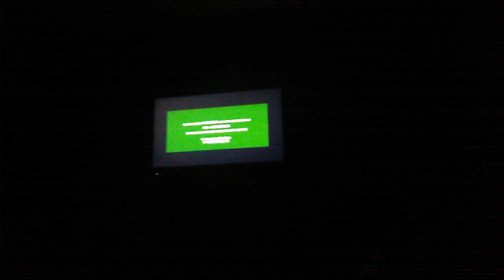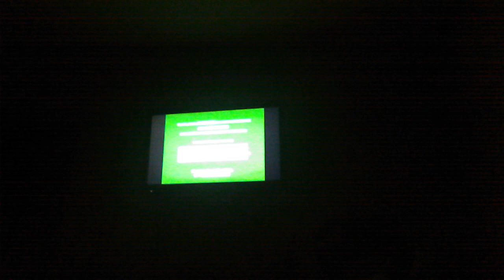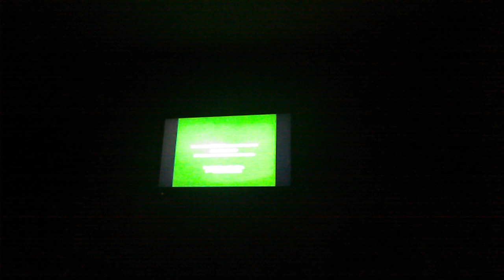Opening to Miracle (2004) 2004 2-Disc Full Screen Edition DVD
1. Blue FBI Warning Screens
2. Dark Walt Disney Home Entertainment Logo
3. Aladdin: Platinum Edition VHS/DVD Trailer
3. Filmreel Coming Soon to Theaters Bumper
4. Around the World in 80 Days Theatrical Preview
5. Filmreel Coming Soon to Own on DVD & Video Bumper
6. Confession's of the Teenage Drama Queen
VHS/DVD Preview
7. Mickey Donald Goofy The Three Musketeers VHS/DVD Preview
8. DVD Menu
9. Digitally THX Mastered Broadway Logo
10. Disney DVD Pure Digital Magic Logo
11. Walt Disney Pictures Logo
That's all